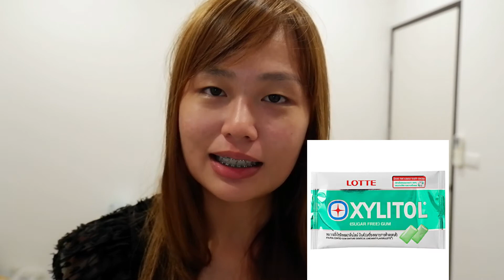มีกลิ่นปากทำอย่างไรดี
ถ้าเช็คทั้งสามอย่างที่ว่ามาแล้วยังมีกลิ่น กลิ่นอาจจะมาจากอย่างอื่นที่ลึกลงไป เช่น ต่อมทอนซิน ให้ลองปรึกษาแพทย์นะคะ